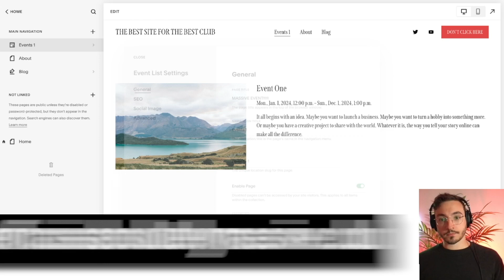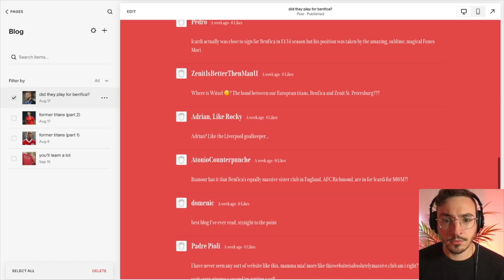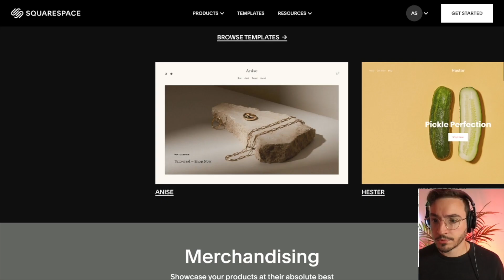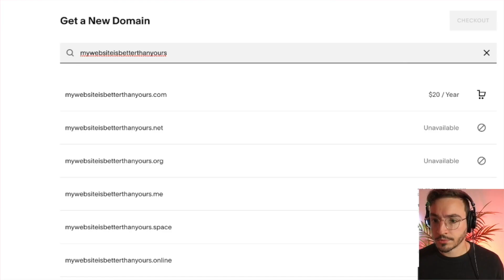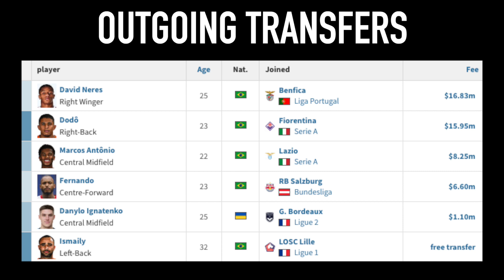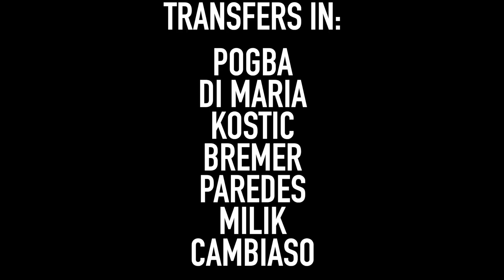Full CHAMPIONS LEAGUE GROUP STAGE Predictions & Preview | What You Need to Know (2022-23)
The Champions League returns, as does Adrian’s previews and predictions for the 2022-23 UEFA Champions League. Who looks the strongest going into the tournament?

INTRO: 00:00
GROUP A: 00:53
GROUP B: 06:31
GROUP C: 09:14
GROUP D: 11:52
GROUP E: 14:11
GROUP F: 17:12
GROUP G: 19:57
GROUP H: 22:50
OUTRO: 26:35

80s Synth Tracks by Karl Casey @ White Bat Audio